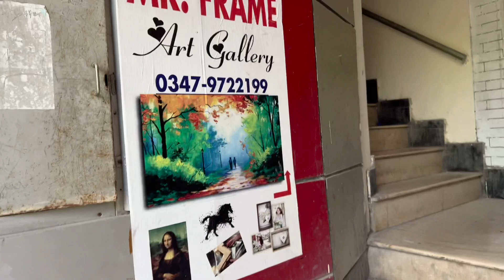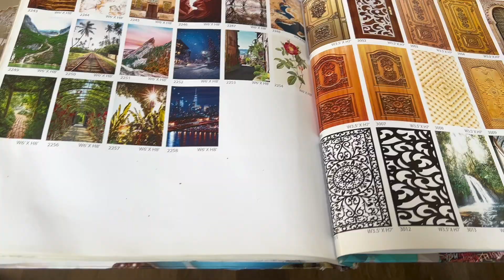Bykea par bet kar patha nahi kia hojatha mujhey 😂